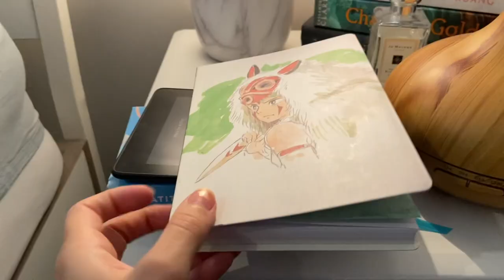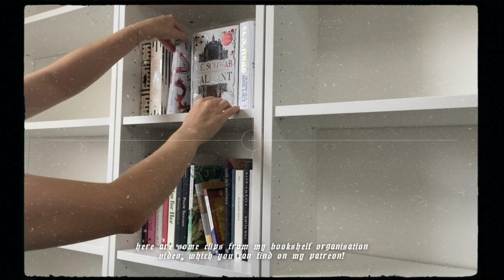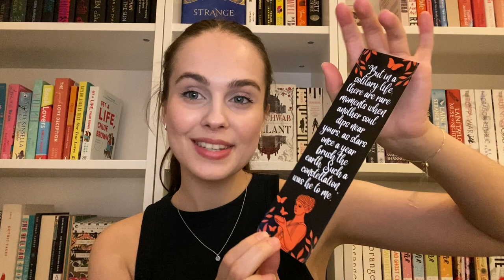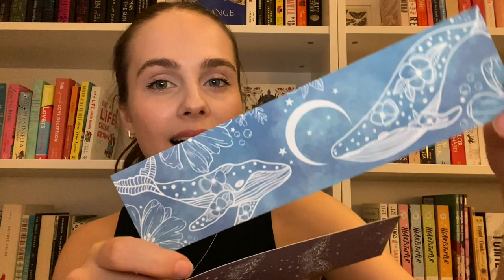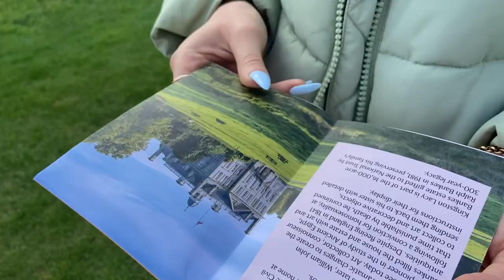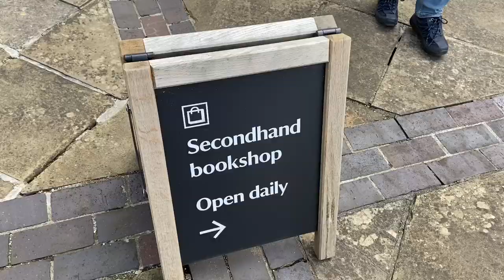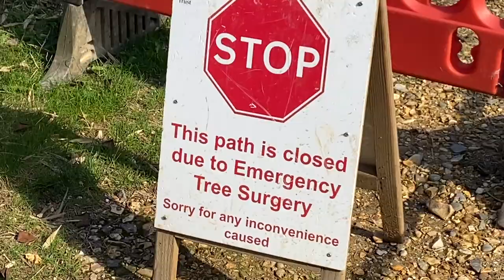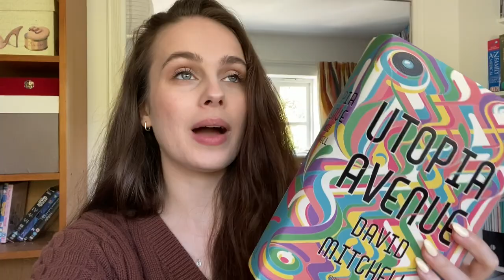organising my life & the cutest surprise 🤎 classic reading vlog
Open me!

it's officially autumn so here's my first cosy reading vlog of the season :) this is one of my favourite vlogs ever so I hope you enjoy!

a huge thank you to my alice patrons (as of 9th september 2022) !!!

time stamps
00:00-00:40 autumn walk
00:40-04:53 let's catch up
04:53-08:09 what I'm reading at the moment
08:09-12:21 sorting out my bedroom
12:21-15:10 the next day
15:10-16:22 my new bookshelves
16:22-19:33 new bookmarks
19:33-21:37 the cutest surprise ever!
21:37-24:11 getting our nails done
24:11-25:25 the evening
25:25-27:25 exploring an estate
27:25-29:11 swimming
29:11-30:15 the last day
30:15-34:32 goodbye